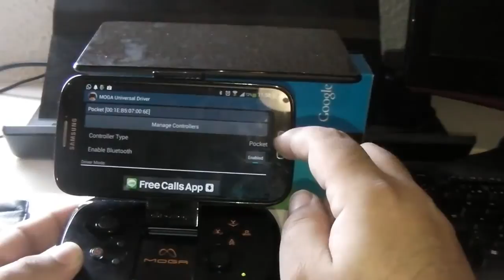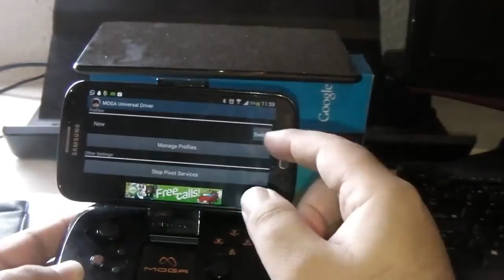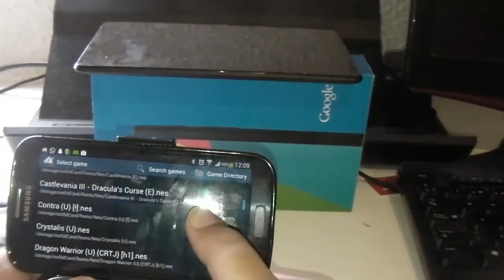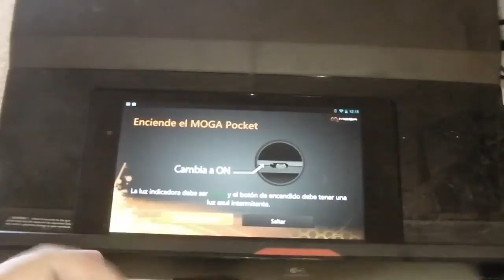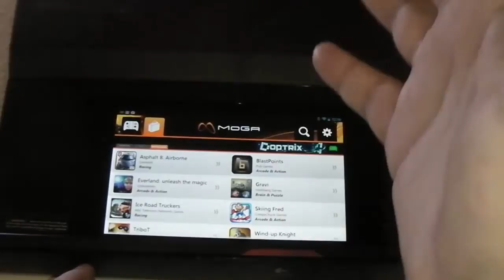Moga pocket - Impresiones, Tutorial, emulación y juegos (Vamos a probar)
Hoy toca otro analisis de hardware (Casi un vamos a probar) de un controlador de juegos para android llamado MOGA Pocket. Añado tambien demostraciones de como funciona en emuladores y en juegos de Nexus 7.

Los juegos vistos en este video son:
- Black Tiger (Arcade)
- Submarine (ZX Spectrum)
- Turrican 2 (Amiga)
- Quackshot (Megadrive/Genesis)
- Castlevania (NES)
- Riptide 2 (Android)
- Modern Combat 4 (Android)